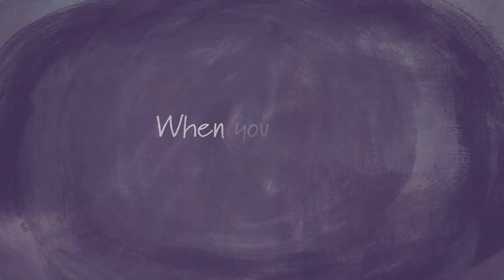العلاج المناعي للسرطان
immunotherapy | العلاج المناعي
أسلوب جديد لعلاج السرطان
يحاصر الخلايا السرطانية ويقضي عليها "العلاج المناعي الموجه" هو جديد من نوعة لعلاج سرطان الرئة
الخلية الخبيثة
خطأ طبي في التشخيص
الأورام الليفية هل تتحول إلى أورام خبيثة
العلاج المستقبلي المضاد
مركز الاهرام لعلاج الاورام
AlAhramOncologyCenter

لمزيد من الاستفسارات | For further inquiries